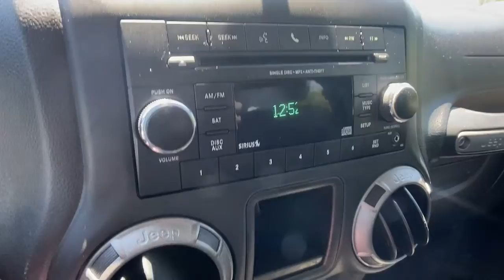2017 Jeep Wrangler Carrollton, Franklin, Atlanta, Marietta, Newnan, GA NG482A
Black Clearcoat Used 2017 Jeep Wrangler available in Carrollton, Georgia at John Thornton Cadillac Buick GMC. Servicing the Franklin, Atlanta, Marietta, Newnan, GA.
2017 Jeep Wrangler Unlimited Sport - Stock#: NG482A - VIN#: 1C4BJWDG3HL730950

Recent Arrival! CLEAN CARFAX NO ACCIDENTS REPORTED, 4X4/FOUR WHEEL DRIVE, BLUETOOTH HANDS FREE CELL PHONE, DEALERSHIP INSPECTED, LOCAL TRADE, PLEASE CALL TODAY!!!. Thank you for considering this beautiful 2017 Jeep Wrangler Unlimited Sport finished in stunning Black Clearcoat with Black w/Cloth Seats w/Adjustable Head Restraints.brbrbr16/20 City/Highway MPGbrbrbrWe are your premier Carrollton, GA Cadillac dealership. John Thornton Cadillac Inc. Is family owned, and it is our goal to provide you with an excellent purchase and ownership experience. We also proudly serve Douglasville Cadillac customers. Whether you're searching for a new or used car near Douglasville or Bremen, researching financing options, or looking for a quick quote on a car, truck, or SUV, the friendly, yet professional staff at our Carrollton Cadillac dealership is ready to provide you with all the help you need. We are proud to serve Bremen Cadillac customers. We have served as your premier Cadillac dealer for the entire West Georgia area for over 45 years.brbrAwards:br  * 2017 KBB.com 10 Most Awarded Brands